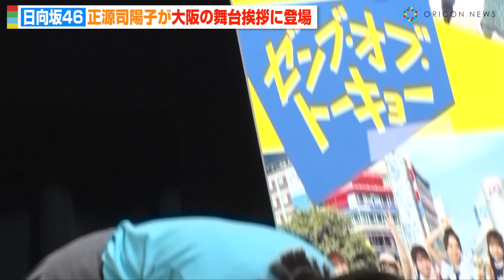日向坂46・正源司陽子、修学旅行で“中二病”炸裂！？ワールド全開トークに会場爆笑「ヒーローに憧れて…」 映画『ゼンブ・オブ・トーキョー』公開初日舞台挨拶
日向坂46正源司陽子（17）が25日、大阪市のTOHOシネマズ梅田で行われた映画『ゼンブ・オブ・トーキョー』の公開初日舞台挨拶に登壇した。

映画公開を記念して出演メンバーが全国7カ所の映画館に分かれて舞台挨拶を行った。兵庫県出身の正源司は大阪での登壇となった。

【関連動画】
◆日向坂46・正源司陽子、大阪の舞台挨拶で関西弁トーク炸裂！“おひさま”の声援に感動「ただいま〜！」
◆【ノーカット】日向坂46四期生集結で爆笑トーク！正源司陽子＆藤嶌果歩らメンバーが裏話暴露！？　映画『ゼンブ・オブ・トーキョー』公開記念舞台挨拶
◆日向坂46・正源司陽子、藤嶌果歩の“姫イジり”に赤面　撮影中の可愛すぎるエピソードを告白
◆日向坂46正源司陽子、加藤史帆ら先輩たちの卒業に思い語る　映画初出演の裏話&新メンバーオーディションについても　映画『ゼンブ・オブ・トーキョー』独占インタビュー